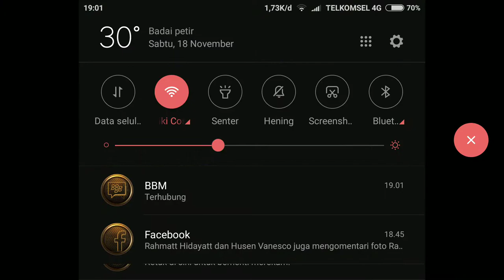Cari MM counter lancelot? Pake ini......